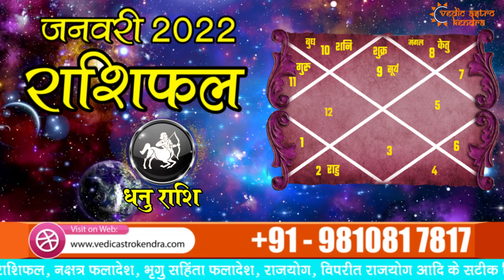Dhanu Rashi January 2022 || धनु राशिफल जनवरी 2022 || Sagittarius Horoscope Monthly Predictions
Dhanu Rashi January 2022 || धनु राशिफल जनवरी 2022 || Sagittarius Horoscope Monthly Predictions | Vedic Astro Kendra

January Rashifal 2022 | dhanu Rashifal January2022 | Sagittarius Horoscope | dhanu Rashifal | dhanu Rashi January 2022 | dhanu Rashi January 2022 |Jyotish Ratan Kendra | dhanu rashifal | Monthly horoscope |